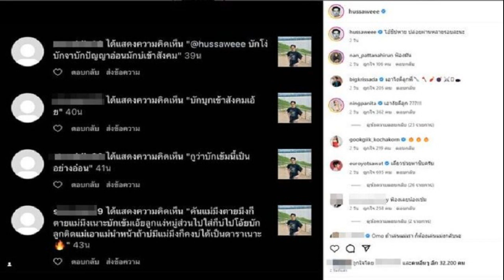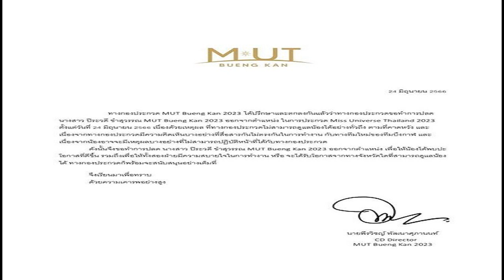เข้ม หัสวีร์ เตรียมดำเนินคดีเกรียนคีย์บอร์ด เอาผิดขั้นสูงสุด ฝากถึงคนเมนต์คนตลกก็ต่อยคนเป็น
เรียกว่าสิ้นสุดความอดทนแล้วสำหรับพระเอกหนุ่ม เข้ม หัสวีร์ ภัคพงษ์ไพศาล ถึงกับแคปคอมเมนต์ที่ เกรียนคีย์บอร์ด เข้ามาคอมเมนต์ตนเองไม่พอ ยังลามไปถึงบุพการี
งานนี้พระเอกหนุ่มได้โพสต์ประจาน พร้อมแคปชั่นที่ฟังแล้วสะดุ้ง ล่าสุดเจ้าตัวได้เปิดใจถึงประเด็นดังกล่าว
ถามถึงเรื่องที่โพสต์แรง? “จริงๆไม่อยากจะโพสต์แรงหรือใช้คำที่ไม่เหมาะสม เพราะเราก็มีคนที่ติดตามเราทุกวัยเลย แต่เนื่องจากคนนี้เขาเข้ามาใช้คำที่ไม่ดีเยอะมากๆ และลามไปถึงบุพการีของผม คือจะอะไรก็ได้แต่อย่ามาแตะต้องคนในครอบครัวผม ผมรู้สึกว่ามันไม่ถูกต้อง ในการโพสต์ออกไป
ณ ตอนนั้นที่ยังไม่ได้คิดว่าเด็กๆติดตามเยอะ ก็สมควรแล้วครับที่เขาจะได้คำแบบนี้ เพราะการกระทำของเขาแบบนี้ในการวิจารณ์ดารา นักแสดงหลายๆคน มันเกิดขึ้นบ่อยมากๆ เขาควรจะเรียนรู้สังคมปัจจุบันได้แล้ว ว่ามันไม่ใช่ช่วงที่จะมาวิจารณ์ใครได้แล้ว
มีไดเร็กต์ไปหาเขาไหม? “ไม่ครับ ผมรู้สึกว่าเขามีหลายแอ็คเคาท์มาก แต่ตัวเขาเองเหมือนจะไดเร็กต์มาหาพี่สาวผม ซึ่งพอผมโพสต์ออกไป ไม่กี่นาทีผมก็รู้แล้วครับว่าเขาเป็นใคร ได้รูป ได้อะไรมาหมดแล้ว เหลือแค่สถานที่บ้านเขา
เราทราบได้ยังไง? “มันไม่ยากเลยครับ ขนาดเขายังมีแอ๊คเคาท์เยอะๆ ทำไมผมจะไม่มีแฮกเกอร์ คือส่วนใหญ่เขาจะวอยซ์มาหาพี่สาวผม ก็สำเนียงก็แถวๆบ้านผมนี่แหละครับ
เขาขอโทษไหม? “เหมือนจะยังนะครับ (ส่วนใหญ่ที่เข้ามาหาพี่สาวเราจะประมาณไหน?) ตำหนินี่แหละครับ ส่วนใหญ่ก็จะด่าผมให้พี่สาวฟัง เพราะผมไม่ค่อยได้เข้าไปอ่านในข้อความที่ปิดกั้นไว้ จริงๆผมก็ปล่อยผ่านนะครับ ถ้าเกิดต้องการตำหนิในเรื่องของงาน การดูแลตัวเองเรายอมรับได้ทั้งหมดเลย เราสามารถเปิดรับได้ทุกอย่าง แต่พอมาก้าวก่ายลามไปถึงคนในครอบครัวผมขึ้นมา มันไม่ดี
เราฟ้องร้องยังไง? “เดี๋ยวต้องดูว่าที่ดินที่ผมจะซื้อมันราคาเท่าไหร่ อาจจะให้ทนายเขาดูให้ว่าโทษสูงสุดของ พรบ.คอมพิวเตอร์มันได้เท่าไหร่
เราดำเนินคดีโทษสูงสุดแน่นอน? “ดูตามวัยเขา ผมว่าเขาน่าจะบรรลุนิติภาวะแล้ว น่าจะเข้าใจและหาเงินได้ การที่มาโจมตี หรือว่าตำหนิผม มันก็มาในเรื่องของความรวยความจน เขาว่าผมจน ใช้ผมจน แล้วผมอาจจะรวยด้วยคดีนี้ก็ได้”

ที่ดินที่จะซื้อหลัก 10 ล้านไหม? “ต้องรอดูรูปคดีก่อน ว่าสามารถเรียกได้มากน้อยแค่ไหน (ถ้ามีการเคลียร์จะใจอ่อนไหม?) ต้องดูอีกทีครับ เพราะว่าตอนนี้เป็นกระแสออกมาเขาก็ยังไม่ได้ติดต่อกลับมา และเขาคงพร้อมที่จะจ่ายครับ”

เขาเปลี่ยนแอ๊คเคาว์หรือยัง? “เขาเปลี่ยนได้เรื่อยๆ แต่ผมก็ตามได้เรื่อยๆ เหมือนกัน (เห็นเขาหรือยัง?) ผมแยกไม่ออกว่าเขาผู้หญิงหรือว่าผู้ชาย เพราะเขาใช้แอพถ่าย เดี๋ยวเรื่องรูปคดีจะให้ผู้ใหญ่ช่วยติดตามให้ครับ”

อยากฝากเรื่องการใช้โซเชียลไหม? “ฝากถึงการใช้สื่อโซเชียล เมื่อเราเติมเงินเข้ามาแล้ว เราควรหาพื้นที่ที่มันสนุก และอะไรดีๆ ให้กันดีกว่า ช่วยกันซัพพอร์ตกัน ถ้าเกิดมีอะไรที่จะตำนิ ก็ขอให้เป็นเรื่องของผลงานดีกว่า
อย่าใช้ไปในทิศทางคำวิจารณ์ที่มันหยาบคายมากนัก ผมรู้สึกว่ามันไม่ดีต่อคนในวงการ และไม่ดีต่อตัวคุณด้วย พอคุณมาแล้วทุกคนเห็น ผลที่ตามมามันใหญ่มากๆ อยากให้ทุกคนใช้สื่อโซเชียลด้วยวิจารณญาณที่ดี”

ฝากถึงเขาเผื่อเขาดูอยู่? “ผมเป็นคนที่สนุกสนาน เป็นคนตลก พร้อมที่จะสร้างสีสันให้ตลอด แต่ว่าผมอยากจะบอกว่าบางทีคนตลกก็ต่อยคนเป็นเหมือนกัน เราก็มีความรู้สึก เราไม่อยากให้มันมากระทบกับความรู้สึกเราบ่อยๆ มันไม่ดี ใจเขาใจเรา
กลัวว่าถ้าเราเจอหน้าเขาแล้วเราอดใจไม่ไหว? “ไม่หรอกครับ เพราะผมผ่านจุดนั้น ผ่านจุดที่เราเกเรมาหมดแล้ว ต่อไปมันก็ไปอยู่ในรูปแบบของคดีแล้ว
ขอบคุณรูปจากไอจี : hussaweee